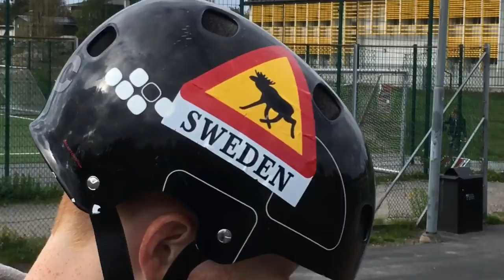Noob Trying To Do A Tailwip And FAIL DELUXE!!!!! Not A Clickbait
Hello Mr condom is back on the ramp again and now i hinna make a tailwip and i FAIL